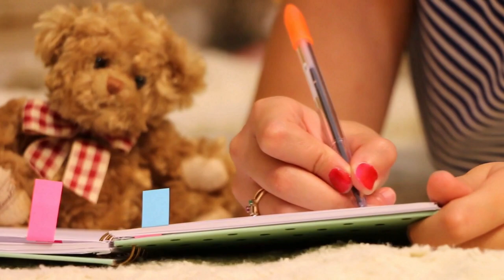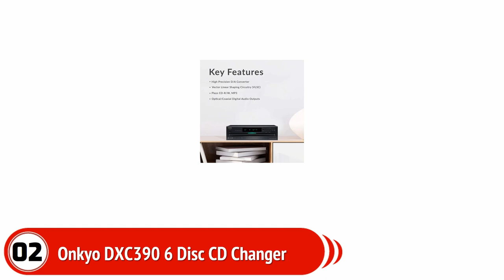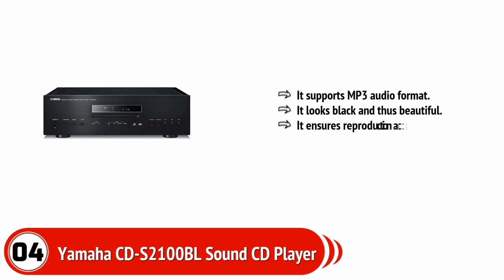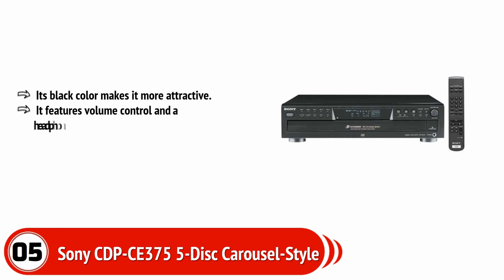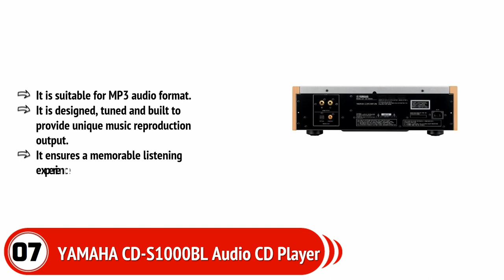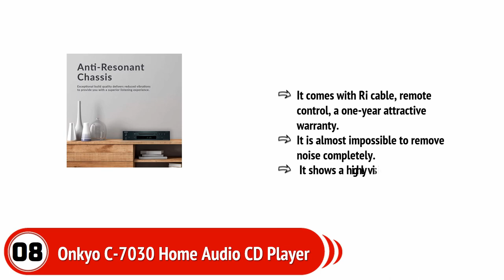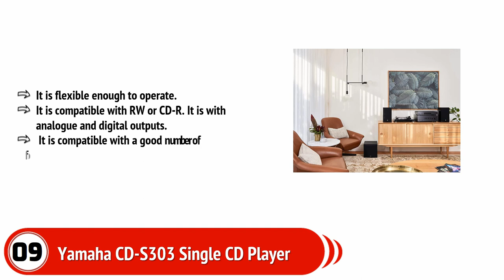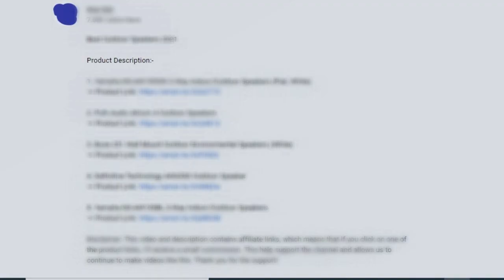Top 10 Best CD Players 2023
Sony offers this CD player with auxiliary and infrared connectivity technologies for an outstanding sound experience. Its lightweight and sleek black design makes it visually appealing. You can easily operate it with volume control and headphone jack features. It is compatible with various disc formats like CD, CD-RW, and CD-R. It also offers the convenience of exchanging up to four discs with its Ex-change option.

On the other hand, Marantz is a reliable brand that brings a CD player with USB connectivity technology and MP3 format support. It features remote control, volume control, and compatibility with various file formats like WAV, AAC, FLAC HD, AIFF, MP3, WMA, ALAC, and DSD. Its sound quality is simply amazing, making it an excellent choice for versatile audio.

The black CD player manufactured by YAMAHA comes with auxiliary connectivity technology and is specifically designed for MP3 audio format. It features distinct D/A Converters that deliver digital precision for exceptional music reproduction output. This powerful CD player has received great reviews for its remarkable sound quality and user-friendly remote control. It is ideal for playing super Audio CDs and provides an unforgettable listening experience.

The CD player by Onkyo is designed to support various audio formats, including CD, CD-R, CD-RW, and MP3. It is equipped with two digital outputs, a clock display, and an RCA audio cable. The VLSC feature of this CD player provides precise and noise-free output, making it stand out from older digital-to-analog conversion systems. Along with the player, it also comes with a Ri cable, remote control, two Aaa batteries, and a one-year warranty.

This USB-enabled CD player from Yamaha is a remote-controlled device that supports multiple file formats, including MP3, WMA, FLAC, and AAC. It is compatible with both CD-RW and CD-R discs and offers both analogue and digital outputs. Its features include Intelligent Digital Servo, Pure Direct, and more. With its flexible operation and the ability to play files stored on USB devices, this CD player offers an exceptional sound experience.

This reasonably priced CD player is designed to provide precise and outstanding sound quality that closely resembles the original recording. Its slim and vibration-resistant model makes it reliable. It is equipped with high-quality audio components and features such as Pure Direct Mode and AL32 Processing to enhance the listening experience. In addition to being a CD player, it offers features such as volume control, remote control, and excellent sound quality. Overall, it is an exceptional audio device.